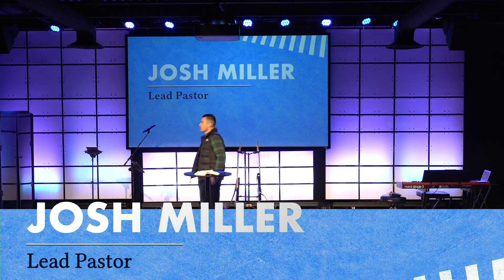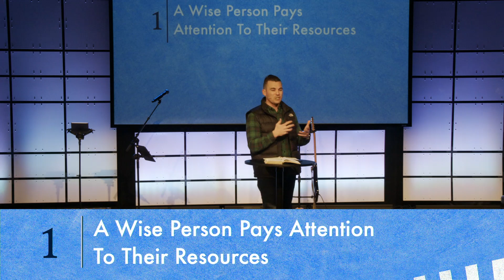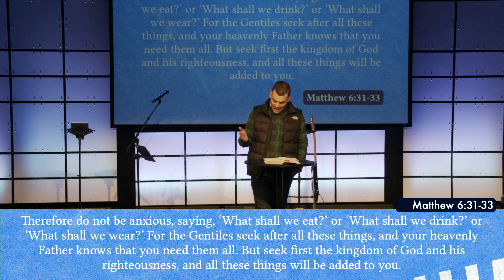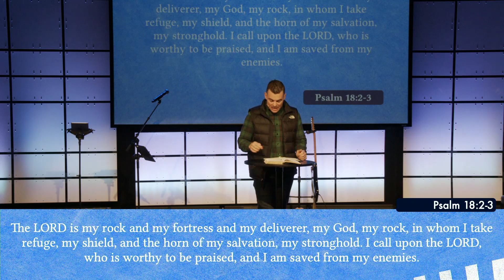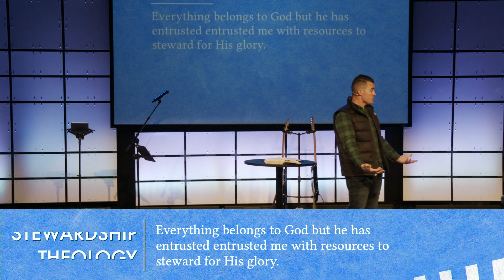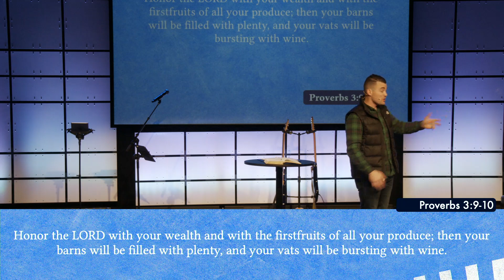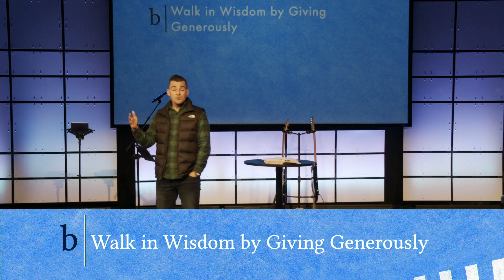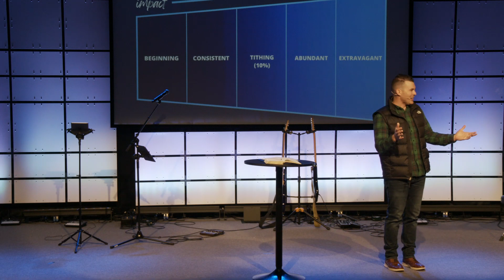Wisdom for Money | Proverbs 27:23-27 | Josh Miller